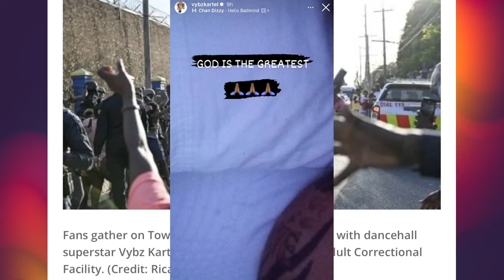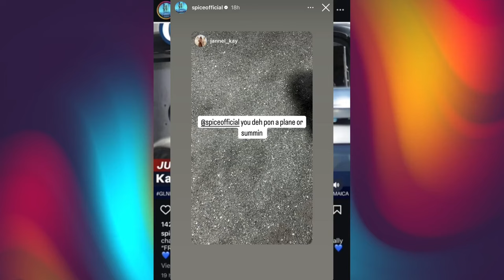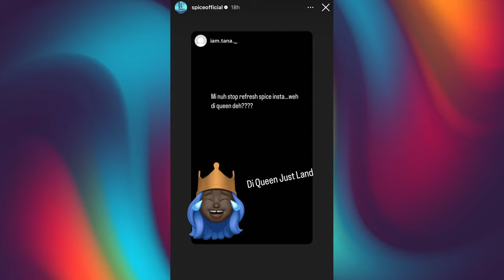Vybz Kartel released from prison after 2014 murder conviction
Jamaican dancehall Vybz Kartel has been released from prison. Vybz Kartel had been serving a life sentence after being convicted for the 2011 murder of Clive "Lizard" Williams.